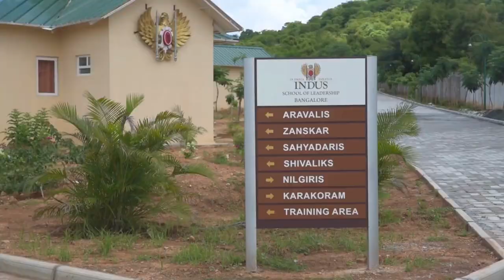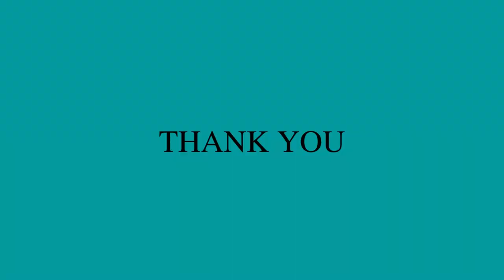Indus School of Leadership - Green campus 2022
Updated view of the beautiful green campus of Indus School of Leadership, Kanakapura (Bangalore).